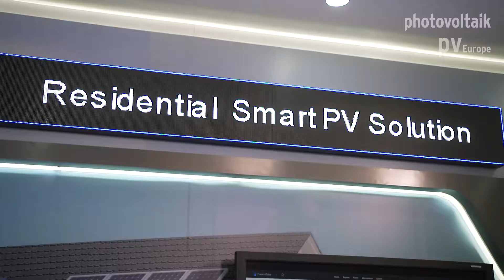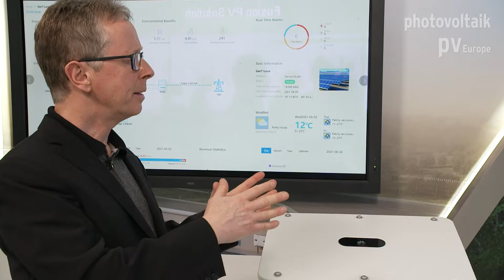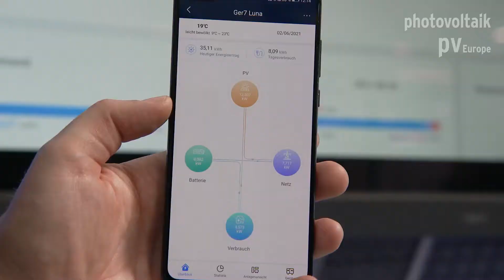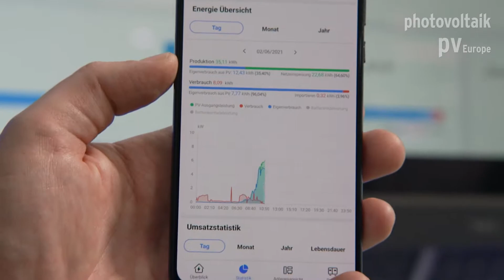Energiespeicher LUNA2000: Kompakt, modular und schlank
Mit dem LUNA2000 bietet Huawei erstmals einen Heimspeicher an. Er punktet mit kompaktem, schlankem und modularem Design, kann flexibel eingesetzt und einfach installiert werden. Im Kombipack mit einer App für Inbetriebnahme, Anlagenüberwachung und Service, Hybridwechselrichtern, Backup-Box und Moduloptimierern eine interessante Komplettlösung aus einer Hand!